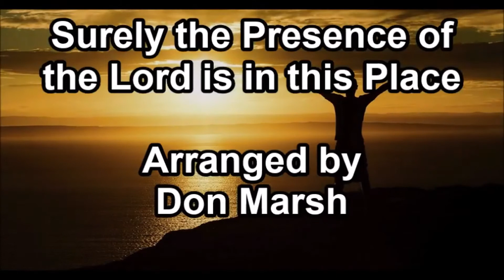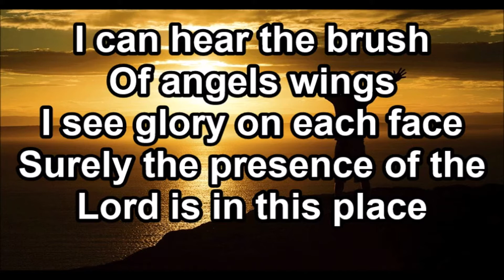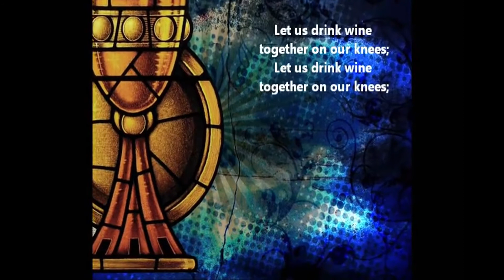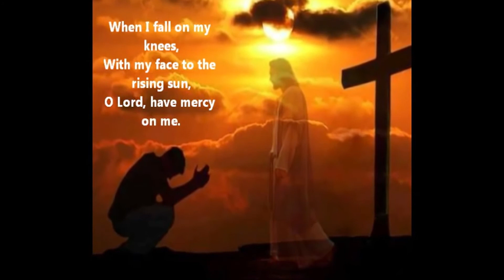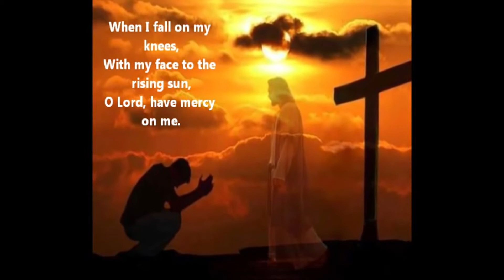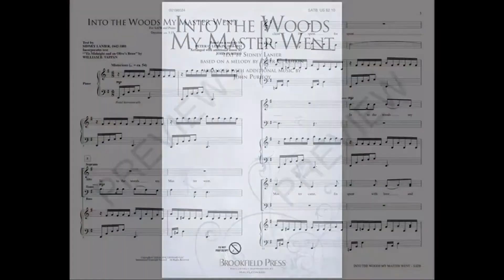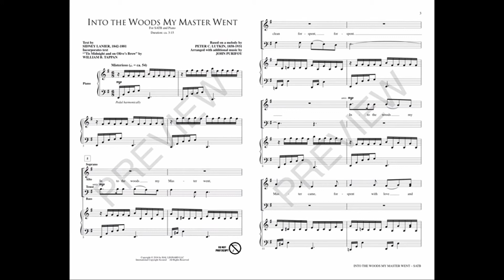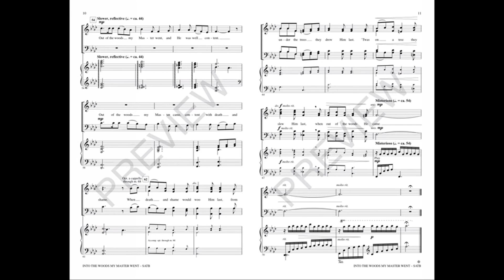The Love Feast 4 -5-2020